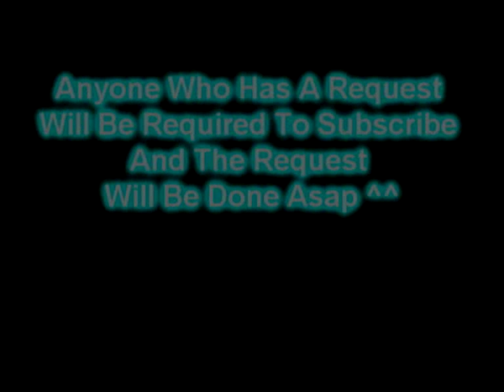If We Die, We Die With Honour **Trailer**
This is the trailer for mulan the actress is named Rukia Kuchiki She is supported by Shiba Kaien, Byakuya Kuchiki, Ishida Uryuyu, Head of the 13 squads Yamamoto